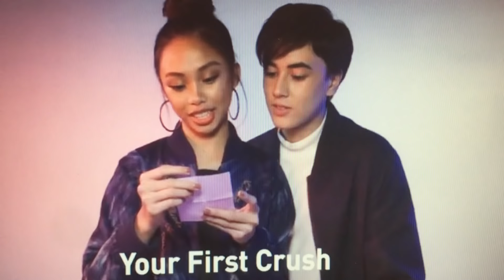OMG! Maymay and Edward first kiss and first big fight 120618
Mayward talking about first’s